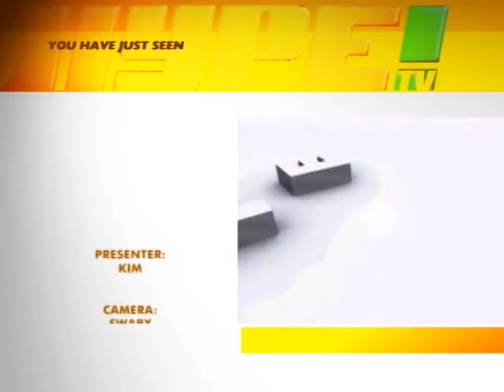411 - September 3, '13